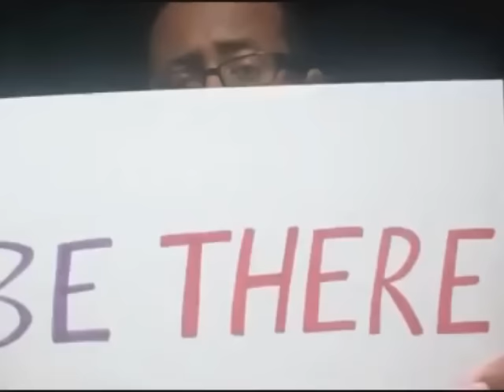Epic Father's Day Song Tribute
"Mighty Mighty Man" is the ultimate Father's Day song to dedicate to your Dad, Grandpa, Father Figure, New Father or in tribute to a Dad who passed away.  Hey, this is a powerful message to all the good daddies around the world so please share this!